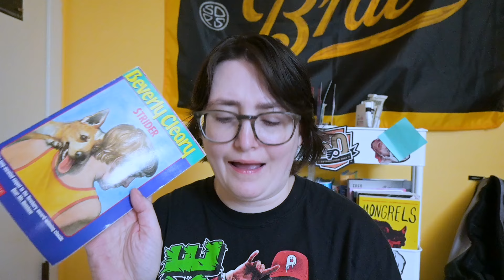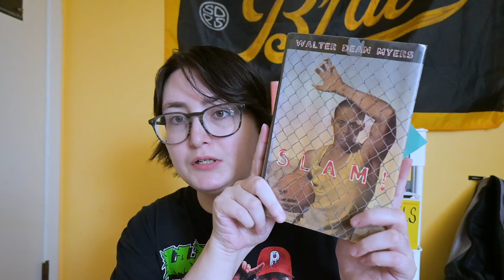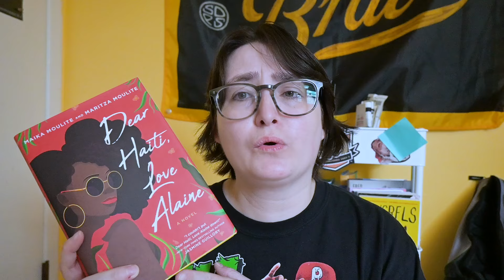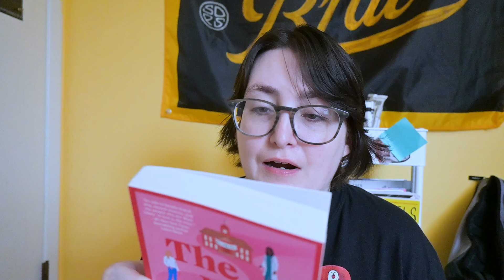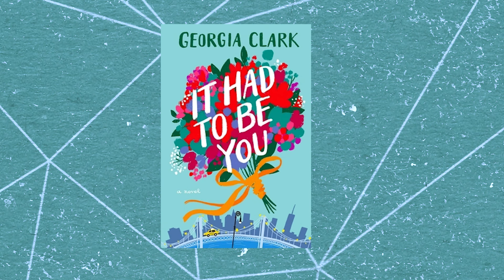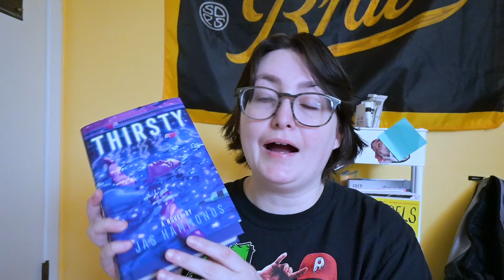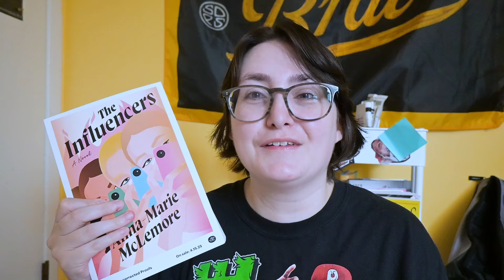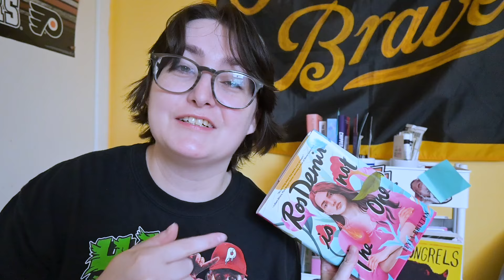GIANT BOOK HAUL (OVER 20 BOOKS!) | Library Book Sale Finds & New Queer Book Releases!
[CC] Let's do a book haul! 📚

This might be my biggest book haul ever! 👀 From new 2024 and 2025 queer book releases, nostalgic finds at my local library's book sale, and adding to my Beverly Cleary collection, my recent dollar store and Ollie’s Bargain Outlet’s book finds, a new trans memoir and Jennifer Dugan’s sapphic romance titled “Melt with You” I purchased from Bookshop.org, and sharing some books I recently bought for video concepts. I hope you enjoy and find some new books to add to your TBR. Any books from publishers are gifted.

📚 The Books 📚
Slam! by Walter Dean Meyers
A Mercy by Toni Morrison
Shadow Tag by Louise Erdrich
Kitchen Confidential by Anthony Bourdain
Notes from a Young Black Chef by Kwame Onwuachi
Dear Haiti, Love Alaine by Martiza Moulite and Maika Moulite
The Most Likely Club by Elyssa Friedland
Melt with You by Jennifer Dugan
Pretty by KB Brookins
Greta by J.S. Lemon
Most Wonderful by Georgia Clark
The Influencers by Anna-Marie McLemore
Thirsty by Jas Hammonds
Lucy, Uncensored by Mel Hammond and Teghan Hammond
Ros Demir is not the One by Leyla Brittan

HELP A FAMILY IN GAZA -
Shadi's Family
GO FUND ME

▶ Support Me
Amazon Wishlist

Start a new monthly membership. They now offer a two credits per month plan!

Current Sub Count as of Upload Time: 3,112

◼ ABOUT ME ◼
Hi, I'm Alex! My pronouns are he/him and I am a trans man. On my channel, Pucksandpaperbacks I love to uplift queer and trans books from Young Adult fiction, queer romances & graphic novels, to memoirs. Thanks for stopping by!

▶︎ chapters
00:00 intro
00:31 library book sale
04:05 books for videos
05:00 ollie's find
05:27 dollar store find
06:42 bookshop order
08:22 publisher mail!
15:00 outro